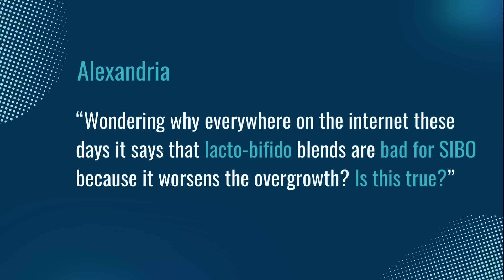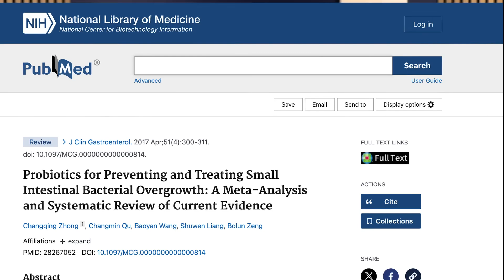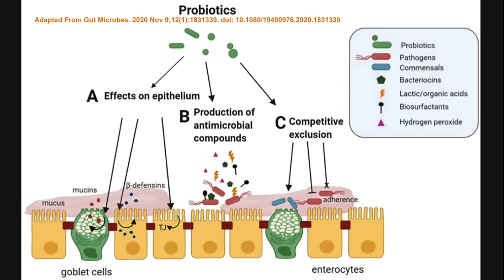Why You Can Use Lacto-Bifido Probiotics For SIBO (The Research)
Many are surprised when I recommend probiotics for SIBO. According to numerous studies, probiotics can be very beneficial for SIBO healing, depending on your protocol and what your body needs. In this clip, I answer a listener's question about the science behind lactobacillus bifidobacterium probiotic use for SIBO. Listen now!

Read these next 👇
➡️ SIBO, Probiotics, and Your Gut Health: A Long-Term Strategy: